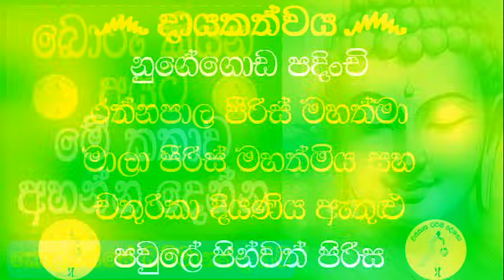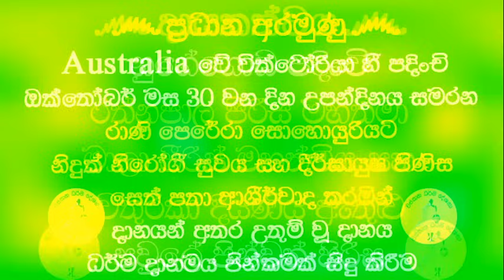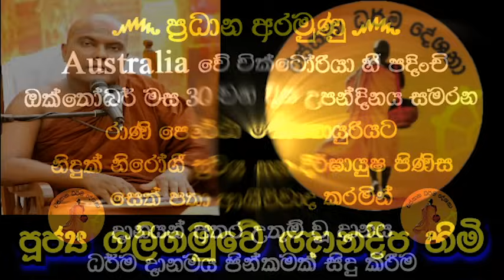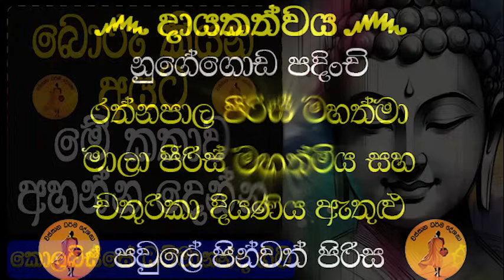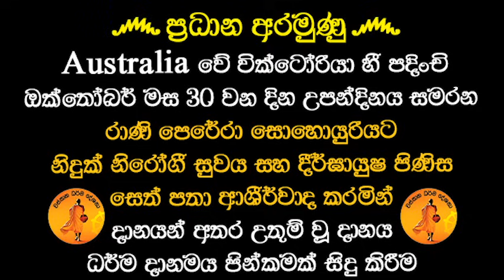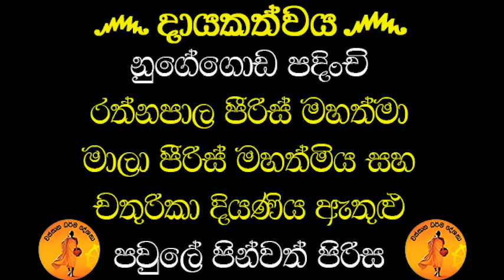බොරු කියන අයට මේ කතාව අහන්න දෙන්න | GALIGAMUVE GANANADEEPA@wassanadarmadeshana9842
දායකත්වය 01 ෴
   නුගේගොඩ පදිංචි රත්නපාල පීරිස් මහත්මා මාලා පීරිස් මහත්මිය සහ චතුරිකා දියණිය ඇතුළු පවුලේ පින්වත් පිරිස
ප්‍රධාන අරමුණ෴
   ඔක්තෝබර් මස 30 වන දින උපන්දිනය සමරන ඔස්ට්‍රේලියාවේ වික්ටෝරියා හී පදිංචි රාණි පෙරේරා සොහොයුරියට නිදුක් නිරෝගී සුවය සහ දීර්ඝායුෂ පිණිස සෙත් පතා ආශීර්වාද කරමින් දානයන් අතර උතුම් වූ දානය ධර්ම දානමය පින්කමක් සිදු කිරීම
   මෙම ධර්ම දානමය කුසලයේ ආනුභාව බලයෙන් ඔස්ට්‍රේලියාවේ වික්ටෝරියා හී පදිංචි රාණී පෙරේරා සොහොයුරියට ග්‍රහ දොස් අපල ඇත්නම් ඒවා දුරු වී සෙත ශාන්තිය උදාවී මේ ගෞතම සම්බුදු සසුනේදීම චතුරාර්ය සත්‍ය ධර්මය අවබෝධ වී සසර කතරින් එතෙර වීම පිණිසම මේ පින් කුසල් හේතු වාසනාවේවා!

සෙසු අරමුණු ෴
   පින්බර දායකත්වය ගෙන කටයුතු කළ රත්නපාල පිරිස් මහත්මා මාලා පීරිස් මහත්මිය සහ රාණි පෙරේරා සොහොයුරිය ඇතුළු එම පින්වත් පවුල්වලට සම්බන්ධ සියලුම ඥාති හිතමිත්‍රාදීන්ටත් වර්ග පරම්පරාවේ නමින් පරලොව සැපත් සැමට පරලොව සුගතිය පිණිස පින් අනුමෝදන් කිරීම

පින්බර දායකත්වය ගෙන කටයුතු කළ පින්වතුන් සියලු දෙනාටත් නිදුක් නිරෝගී සුවය සහ දීර්ඝායුෂ පිණිස සෙත් පතා ආශීර්වාද කිරීම

දේශකයාණන් වහන්සේ වන අතිපූජනීය ගලිගමුවේ ඥානදීප ස්වාමීන් වහන්සේටත් සෙත් ප්‍රාර්ථනා කිරීම ධර්ම දේශනා නාලිකා කාර්ය මණ්ඩලයටත් ආශිර්වාද කිරීම

ධර්මශ්‍රවණය කළ ලක්වාසී ලෝකවාසී සියලු දෙනාට ප්‍රාර්ථනීය බෝධියකින් සුඛ පටිපදාවෙන් චතුරාර්ය සත්‍ය ධර්මය අවබෝධය පිණිසම මේ පින් කුසල් හේතු වාසනා වේවා..!